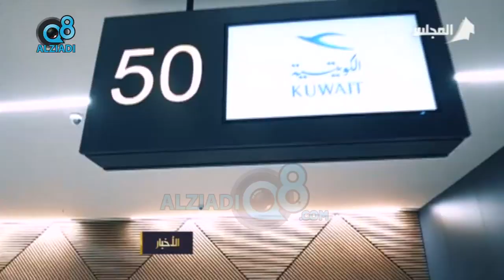"الكويتية" تفتتح قاعة "بيان" لركاب الدرجتين الأولى ورجال الأعمال